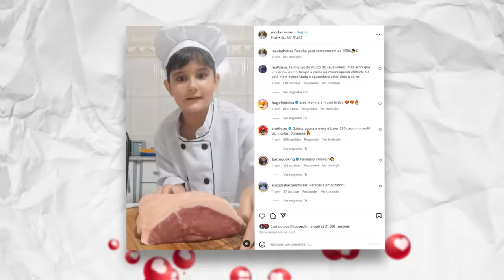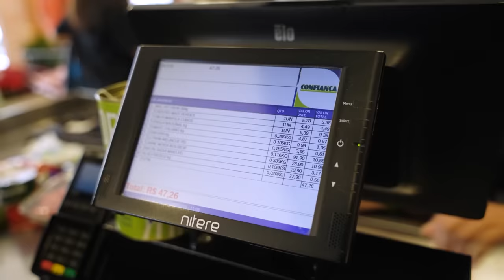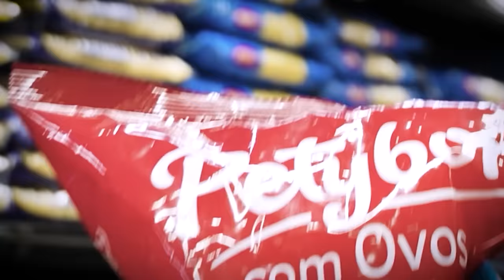Desafio $50 vs. $500 (feat Nicolas Heiras)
Faaaala, galera!! Vocês já conhecem o @NicolasHeiras ?! O menino é BÃO, tem talento pra cozinha hahahaha chamei ele pra fazer o desafio dos 50 reais vs 500  reais comigo!  Vocês vão rachar com esse desafio kakakakaka

 SE-INSCREVA porque esse vídeo ficou caro, ein kakkakakakaka

O desafio é o seguinte: tenho 50 reais pra gastar pra fazer um prato enquanto o convidado terá 500 reais hehehehehe, vence quem fizer o melhor prato! O prato de hoje é macarrão. Não é porque é um mini chefe que eu vou facilitar hehehehe, fica até o final do vídeo, vocês estão torcendo pra quem?! kkkkkk

O que acharam do vídeo? Comentem aeeeee! 🔥

Desafio $50 vs. $500 (feat. Nicolas Heiras) | Cheff Otto